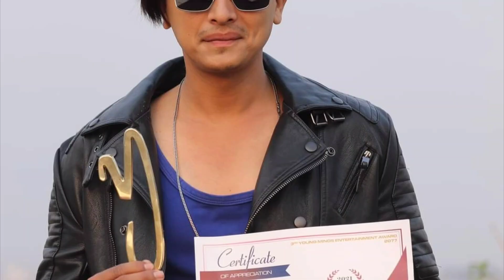Paul Shah को रोजाईमा मलिका महत परिन , नायक पुष्पले सहयोग गर्दै , गरिमा भन्दा मलिका को नजिक पल शाह